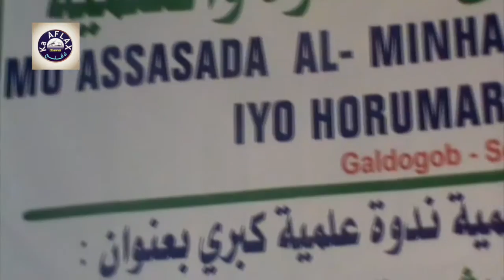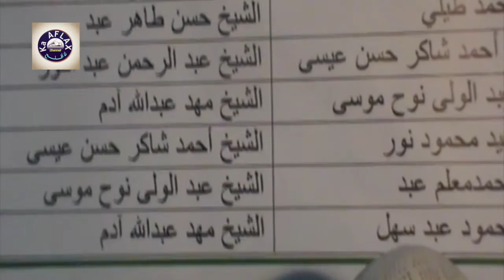Arkaanta Guurka Sh. Cabdiwali Nuux Muuse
Cusub tahay si aad u hesho Muxaadarooyinka Cusub